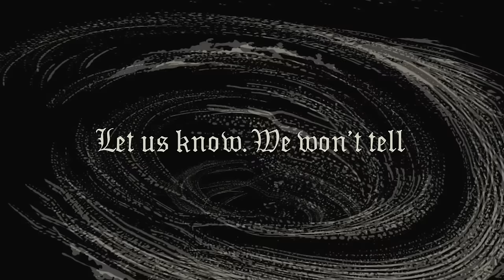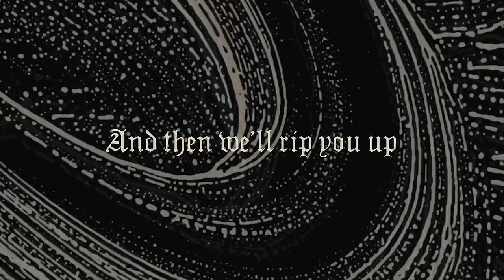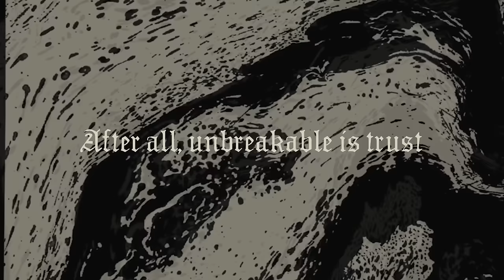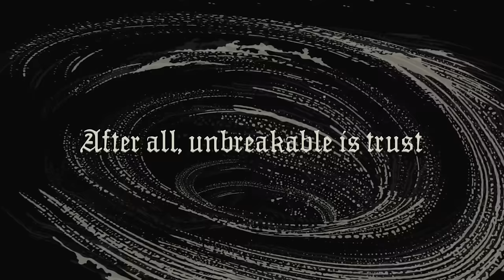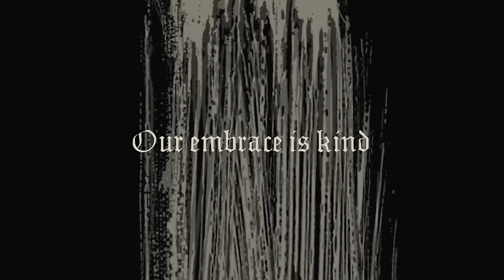KONVENT - Trust (Official Lyric Video) | Napalm Records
Out January 24th

Says the band:
"Our second single Trust is written based on the opening riff, with sudden breaks to create a contrast between the heavy bass and the guitar. The lyrics are about how some groups can manipulate fragile people into opening up and sharing deep secrets, giving the group an immense power over them."